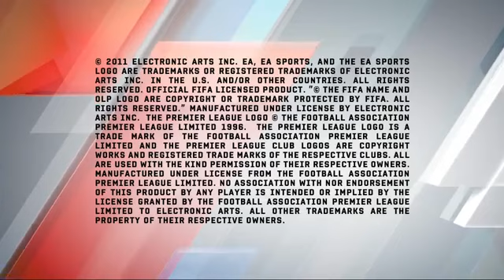FIFA 12 - OFFICIAL TRAILER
Watch the amazing new FIFA 12 trailer from gamescom 2011.